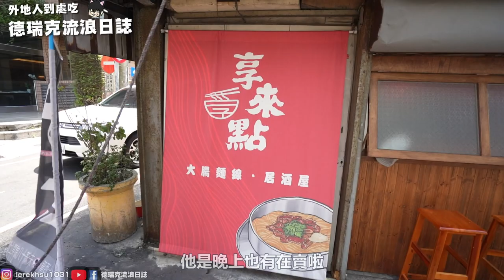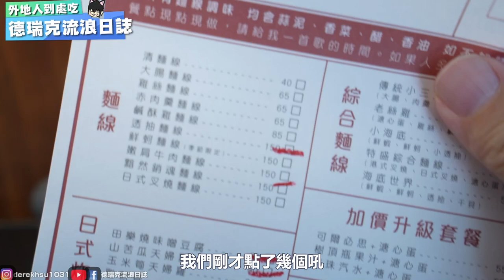新竹美食-最好吃的麵線~現烤牛舌~現撈透抽~秘製叉燒肉推薦必點!【流浪美食 ep187】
🐷先記得追蹤我們的Youtube跟Facebook還有IG喔~不錯過所有吃貨訊息
🏠店家資訊:享來點 北大店
📬地址:新竹市北區北大路227號
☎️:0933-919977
⏰營業時間
✅平日：11:00–13:30、17:00–22:00
✅假日：1:00–13:30、17:00–22:00